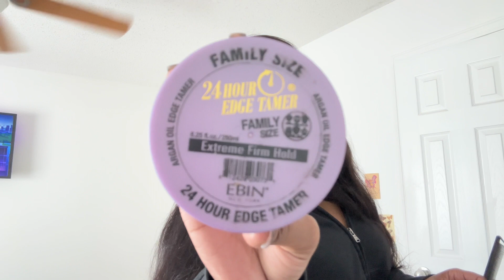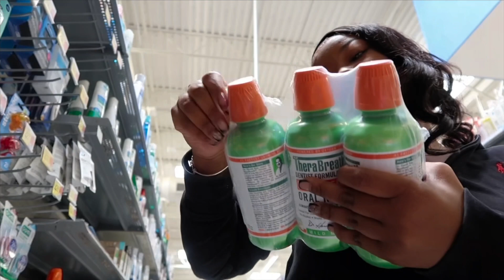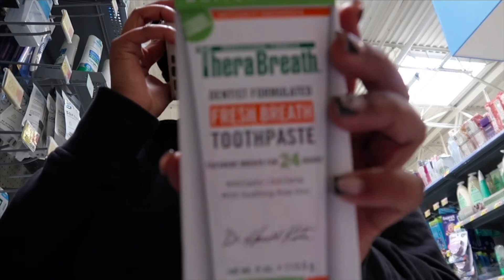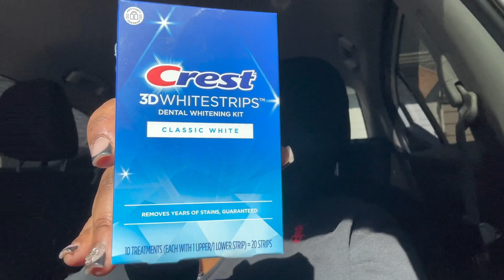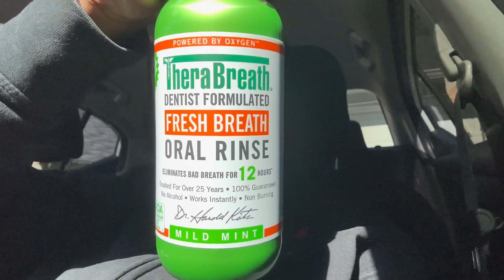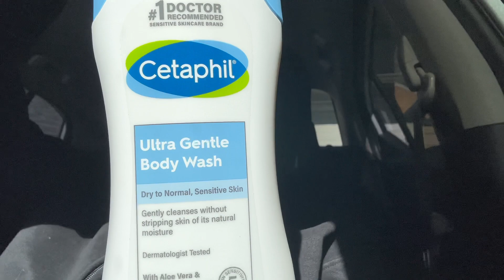COME HYGIENE SHOPPING W/ ME 2023 | WALMART FINDS + MUST HAVES 💗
💕 I hope y’all enjoyed this video as much as i enjoyed making it.

FAQ💕
Age? 21
Major: public health
Where are you from? Atlanta
What cameras do you use? Canon g7x mark ii and iPhone 14 pro max
What do you use to edit? iMovie and Canva